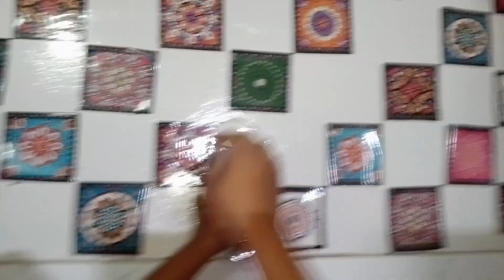Mehmaan AA Gye || Summer and Eid Dres|| Eid Shopping Houl ||Special dishes For Guests|| Last Vlog